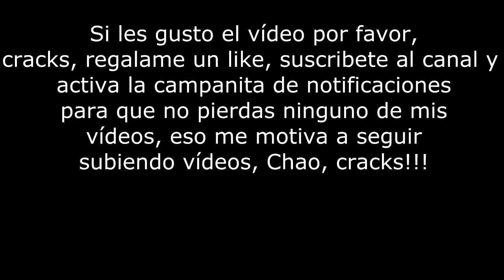⚡PC DE BAJOS RECURSOS⚡ FREE FIRE HIGHLIGHTS